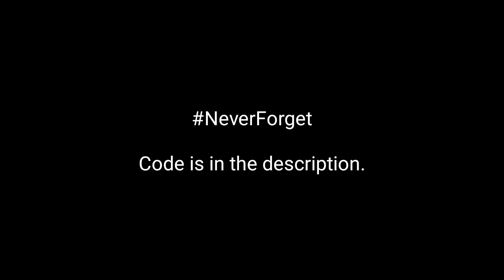The World Trade Center in Fortnite Creative (9/11 20th Anniversary)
The World Trade Center Twin Towers, are finally here! And ready to be introduced.

This remake of the World Trade Center is an accurate scale model of the real life buildings, takes place in 2001, and made with 100% respect to the victims.

The Project includes The Twin Towers with interior, having both the lobbies, Windows on The World and The Observation Deck, The Marriott hotel, the 3 other Trade center malls and the seventh building.

Today is 9/11's 20th Anniversary, please show your respects when entering the map,.

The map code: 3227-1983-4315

Feel free to use code 's0ul245' on the item shop! Very appreciated if you use my code! ^^

I'll be posting everyday! Aswell as always checking out my community posts on any important updates etc.

-From Soul

Support A Creator Code - s0ul245
Xbox Live -
S0ul245
PSN -
S0ul245Lol
Discord Username - Mr. 245#2995